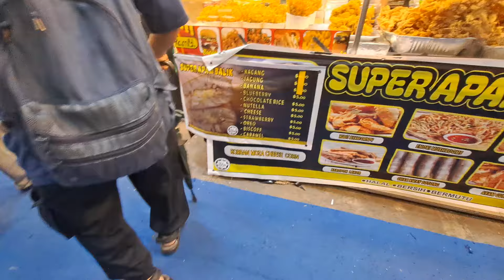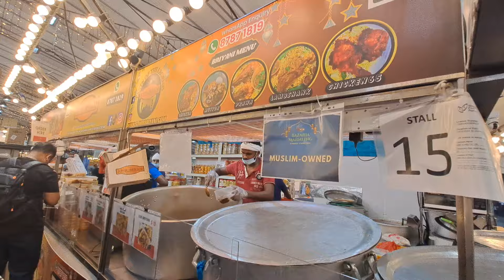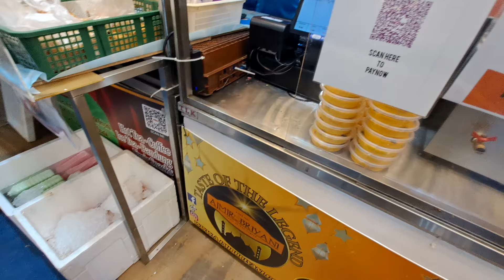BAZAR RAMADHAN 2024‼️BELI BUKAAN DI WOODLANDS, 6 MACAM ANEKA MAKANAN YANG DI BELI